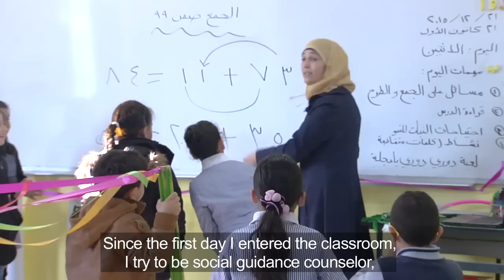Teaching for peace in Palestine | Hanan Al Hroub, Palestine | Global Teacher Prize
Hanan grew up in the Palestinian refugee camp, Bethlehem, where she was regularly exposed to acts of violence. She went into primary education after her children were left deeply traumatised by a shooting incident they witnessed on their way home from school. Her experiences in meetings and consultations to discuss her children’s behaviour, development and academic performance in the years that followed led Hanan to try to help others who, having grown up in similar circumstances, require special handling at school.

With so many troubled children in the region, Palestinian classrooms can be tense environments. Hanan embraces the slogan ‘No to Violence’ and uses a specialist approach she developed herself, detailed in her book, ‘We Play and Learn’. She focuses on developing trusting, respectful, honest and affectionate relationships with her students and emphasises the importance of literacy. She encourages her students to work together, pays close attention to individual needs and rewards positive behaviour. Her approach has led to a decline in violent behaviour in schools where this is usually a frequent occurrence; she has inspired her colleagues to review the way they teach, their classroom management strategies and the sanctions they use.

Hanan has shared her perspective at conferences, meetings and teacher training seminars. She hopes that, with education, her people can reclaim their homeland.